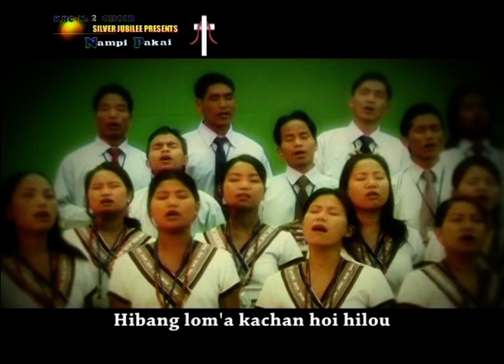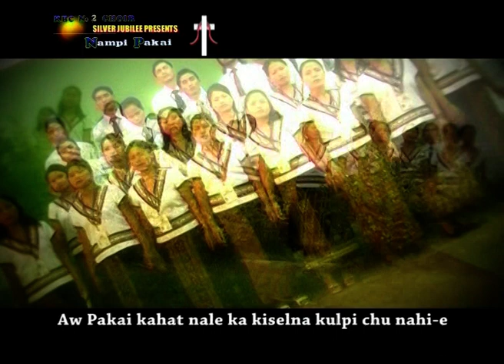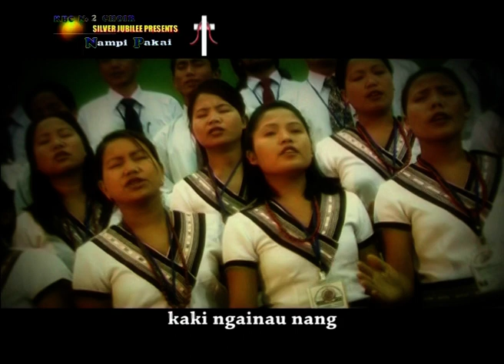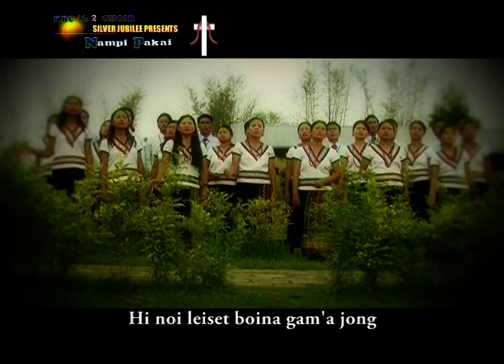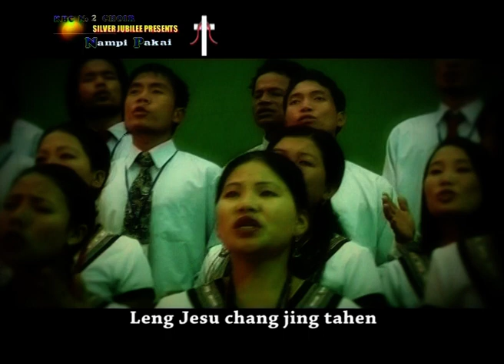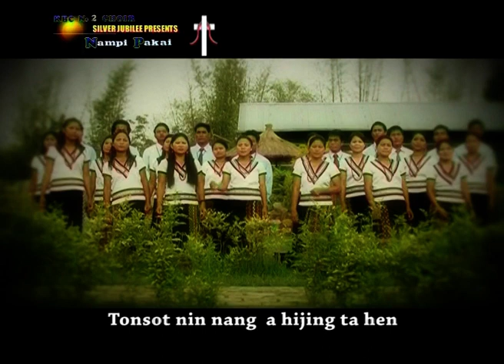EBENEZER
Credit to:
Word & Tune
Khaiminthang Touthang